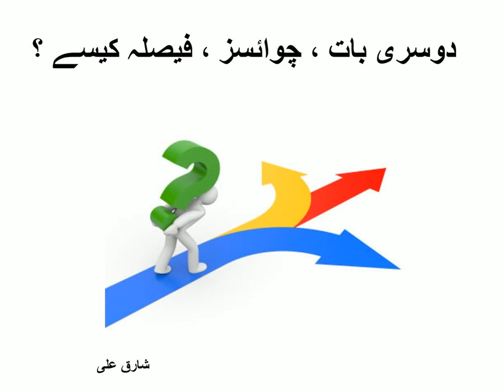TikTok School || KARAMUD, FAISLA KAISAY CHOICES. Shariq Ali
چوتھی بات، "کُول"   کھیلو، فیصلہ کیسے ؟

ہاں بھئی کیسا ؟ سب ٹھیک ہے ۔۔۔؟
فیصلے سے پہلے خود سوچو پھر دوستوں سے مشورہ کرو ، اپنے گھر والوں سے بات چیت کرو  ،انہیں بتاؤ کہ تمہارے مائنڈ میں کیا چل رہا ہے ۔اور ان کا کیا خیال ہے ؟ کیونکہ وہ بغیر سینٹی ہوئے تمہیں مشورہ دیں سکیں گے۔ گھر والوں کا تجربہ بہت زیادہ ہوتا ہے، کیونکہ ان کی عمر تم سے زیادہ ہے۔ ہو سکتا ہے وہ ایسی صورت حال (situation) سے پہلے گزر چکے ہوں۔ اور انہیں معلوم ہو کہ کیا بہتر ہے؟ جب تم یہ ساری باتیں کر چکے ہو، تو اب فیصلہ کر نے کا وقت ہے۔اب بات ہے بالکل "کُول"  کھیلنے کی۔ مائند بھی  "کُول"  اور جزبات بھی "کُول"   اور بالکل  پوزیٹو (positive) سوچنا ہے اور الٹی سیدھی خوف دلانے والے سوچ کو دماغ میں بالکل مت آنے دو۔ یقین رکھو کہ اگر ٹھنڈے دماغ سے فیصلہ ہوا ہے تو بالکل صحیح بیٹھے گا!
" اب چلتا ہوں ۔۔۔  میں تو صرف یہ چاہتا ہوں کے تم اچھے فیصلے کرو تاکہ زندگی بن جائے ۔۔۔!"